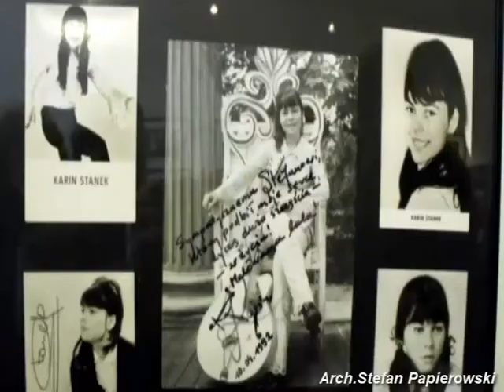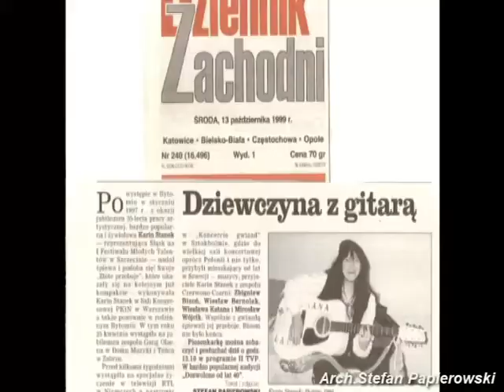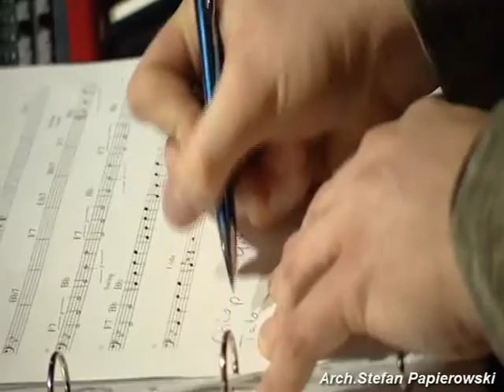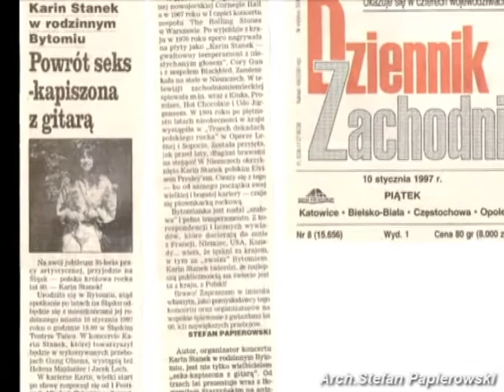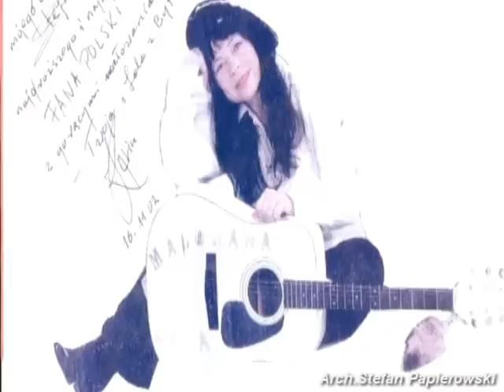23.02.2015, o monodramie muz. KARIN STANEK z 13.02.2015 ze mną i C-C.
W Monodramie muzycznym /Katowice, 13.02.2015/ ''KARIN STANEK'' -  Aliny Moś-Kerger w wykonaniu Agnieszki Wajs w roli Karin Stanek i zespołu muz. p/kier. Piotra Górki - gośćmi byli Czerwono-Czarni - Ryszard Poznakowski, Wiesław Bernolak, Zbigniew Bizoń i Jan Knap a także ja - Stefan Papierowski. W materiale telewizyjnym - korzystano z mojego /Stefan Papierowski/ archiwum o Karin Stanek. SPEKTAKL odbył się z udziałem TVP Katowice. Fragmenty spektaklu prezentowano w TVP Katowice i w TVP Warszawa.